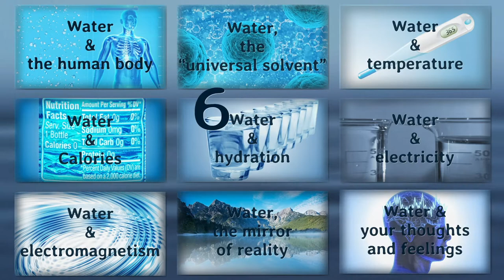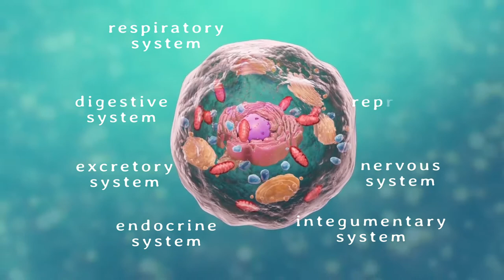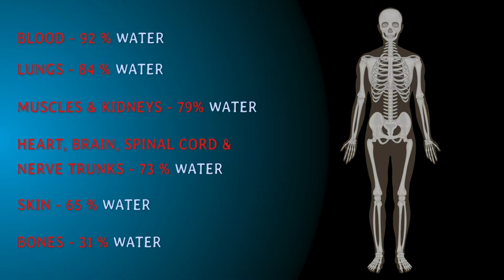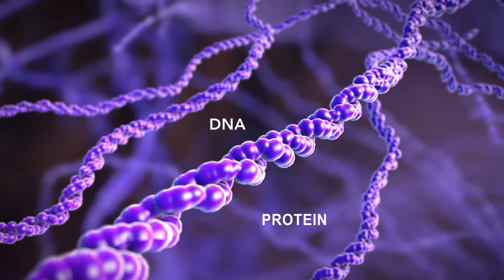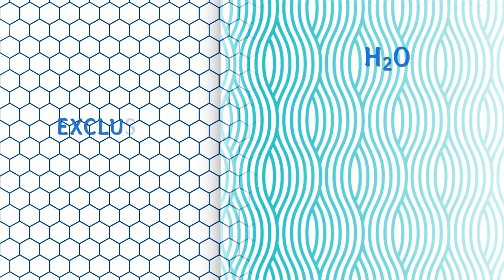1. Water and the human body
The first episode of a series of 9 videos about the life-giving substance that we call water. Learn about the importance of water your body.

Sources:
Lee SY, Gallagher D. Assessment methods in human body composition. Curr Opin Clin Nutr Metab Care. 2008;11(5):566-572. doi:10.1097/MCO.0b013e32830b5f23
Watson PE, Watson ID, Batt RD. Total body water volumes for adult males and females estimated from simple anthropometric measurements. Am J Clin Nutr. 1980 Jan;33(1):27-39. doi: 10.1093/ajcn/33.1.27. PMID: 6986753
Gerald Pollack, The Fourth Phase of Water: Beyond Solid, Liquid, and Vapor (Kindle Edition)

Images and Video: Pexels.com & Pixabay.com